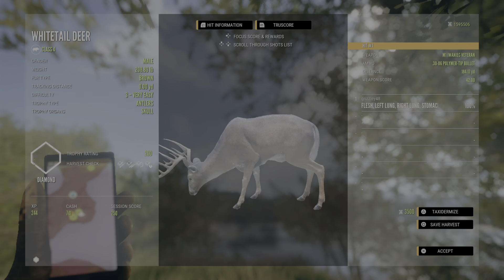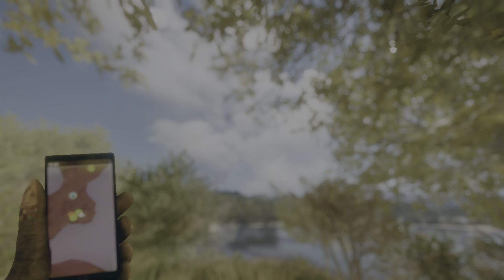theHunter: Call of the Wild_back on the whitetail grind